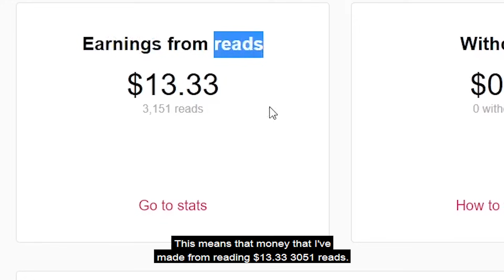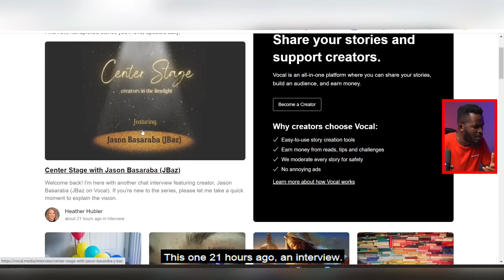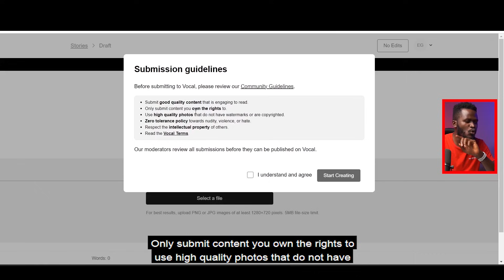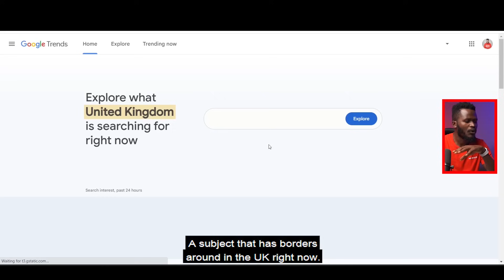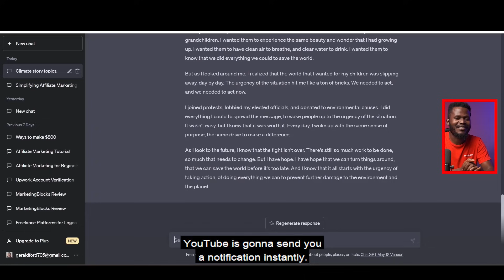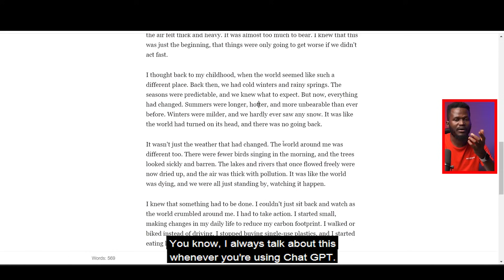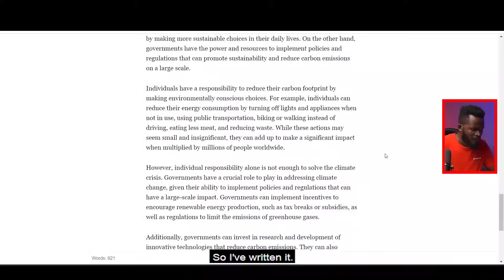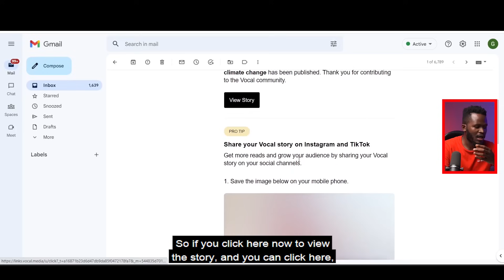Earn $3.48 Every 30 Seconds READING STORIES (Make Money Online)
Imagine being able to make $3.48 every 30 seconds by simply reading stories. It may sound too good to be true, but trust me, this opportunity is real and it's changing lives around the globe.

Forget about traditional jobs or time-consuming gigs. With this innovative method, you have the power to turn your passion for storytelling into a lucrative income stream. Picture yourself cozying up with your favorite book, immersing yourself in its pages, and getting paid handsomely for it. It's like a dream come true!

The possibilities are endless. Whether you're a bookworm, an aspiring writer, or simply enjoy the magic of literature, this is a golden chance to monetize your skills and transform your love for reading into cold hard cash. The best part? You don't need any special qualifications or prior experience. Anyone can do it!

In this video, I'll reveal all the secrets behind this extraordinary opportunity and guide you step by step on how to get started. I'll share tips and tricks on how to choose the right stories, maximize your earnings, and build a sustainable income from this unique venture.

So, if you're ready to embark on an exciting journey where your love for stories meets your financial goals, then this video is a must-watch. Prepare to unlock a whole new realm of possibilities and join the growing community of individuals who are making a fortune by simply indulging in their favorite pastimes.

Remember, it's time to turn the pages of your life and start writing a new chapter filled with financial freedom and endless opportunities. Don't miss out on this game-changing revelation.